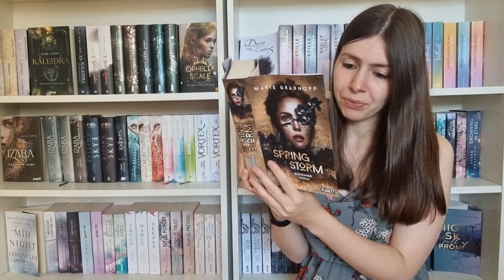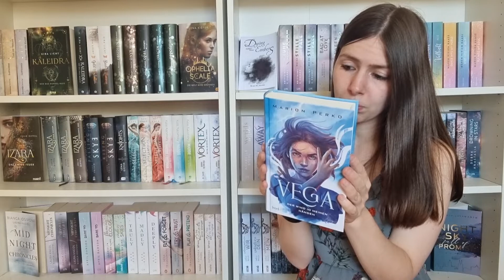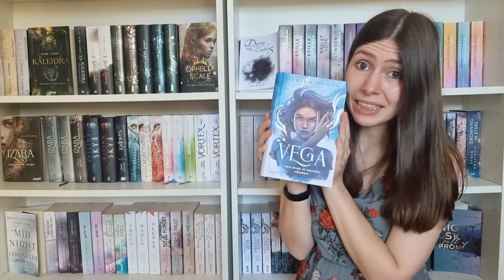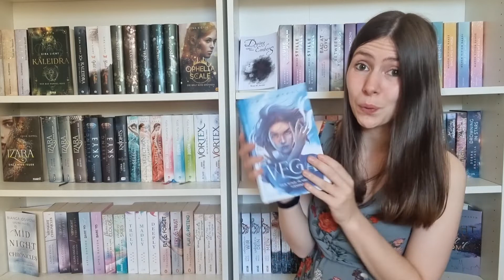Der erste Book Haul seit einer Ewigkeit